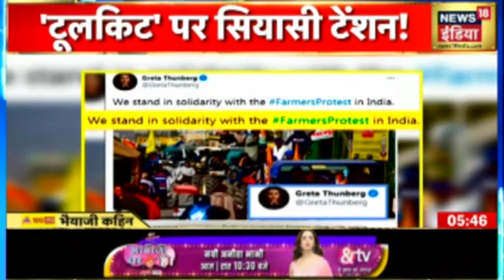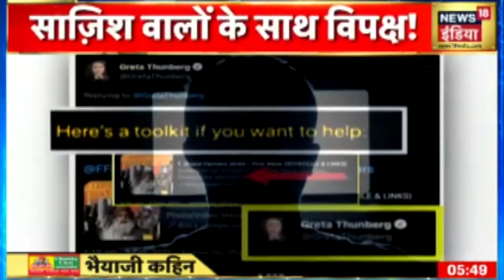भारत के खिलाफ Greta गैंग बेनकाब, देश विरोधी ताकतों को विपक्ष की शह ! Bhaiyaji Kahin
पर्यावरण कार्यकर्ता ग्रेटा थनबर्ग (Greta Thunberg) की ओर से ट्विटर पर शेयर किए गए टूल किट (Tool kit case) के मामले में दिल्‍ली पुलिस (Delhi Police) ने इसे तैयार करने वाले आरोपियों पर शिकंजा कसना शुरू कर दिया है. दिल्‍ली पुलिस की ओर से पर्यावरण कार्यकर्ता दिशा रवि को गिरफ्तार किया गया है. जिसके बाद से ही कई विपक्षी पार्टियों ने सरकार को इस मामले में घेरना शुरू कर दिया है. देखें Bhaiyaji Kahin PrateekTrivedi के साथ